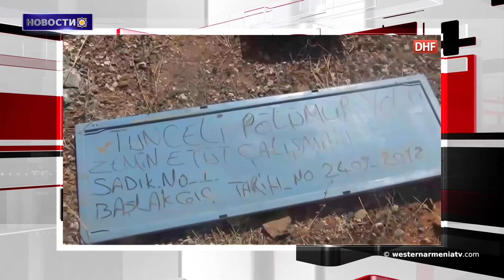Новости 2018-07-14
1. Конгресс армян Западной Армении.
2. Первым фотографом Айнтапа был также армянин.
3. Новые подробности о Хаяле, приговоренного к пожизненному заключению за убийство Динка.
4. Строительные работы в Талыше находятся на завершающем этапе.
5. В Пюлюмюре проект по добыче полезных ископаемых отменен.